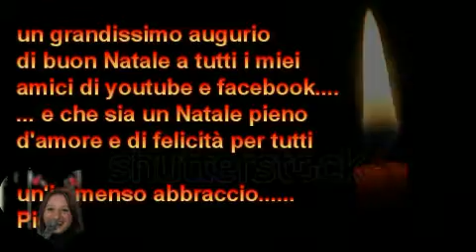Che Natale sei cover by Denise & piero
ringrazio la mia amica canterina "DENISE" per questo bellissimo regalo di Natale...un particolare ringraziamento a Fabbry per l'assistenza tecnica.
dedichiamo a tutti i nostri cari amici questa cover e speriamo che sia soprattutto un Natale sereno. buon ascolto. e ancora tanti cari auguri.